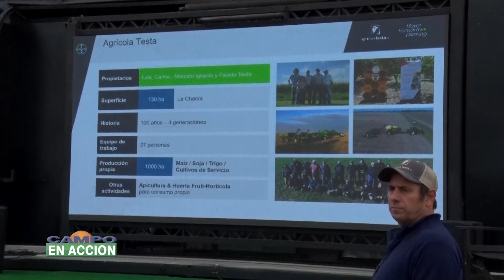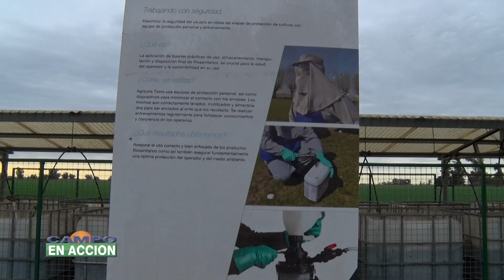CAMPO EN ACCION 2-12-23